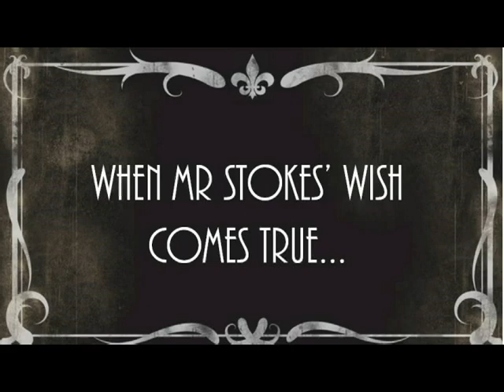When Mr Stockes' wish comes true in Hi de hi (Short version)